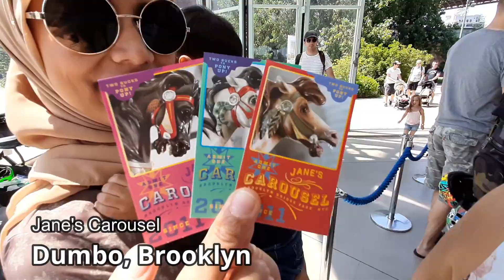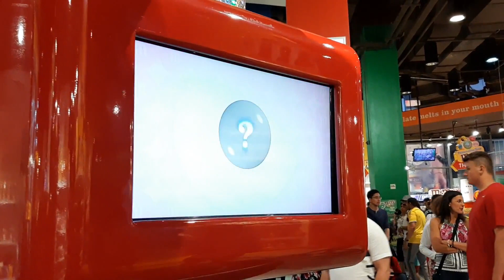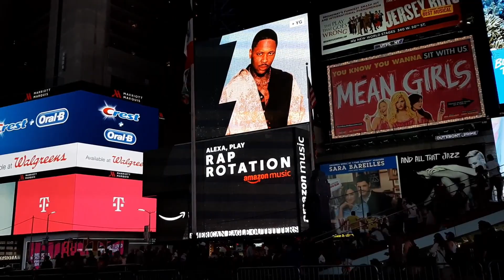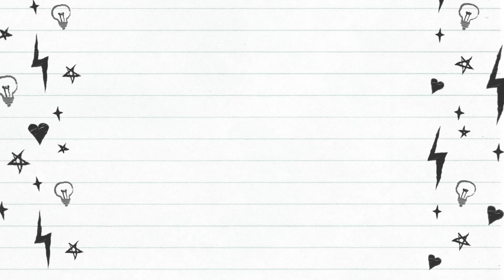New York Trip With Kids Part 1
Hi Guys, we present our family trip to New York, United States.

We are going to upload this trip into three separate videos. This video is part-1 which include:

The next videos
Part 2: Niagara,
Part 3: Liberty Statue, Dylan Candy Bar, National Museum of Natural History, Central Park

Our Gears:
Samsung Galaxy A50
Huawei Honor 10